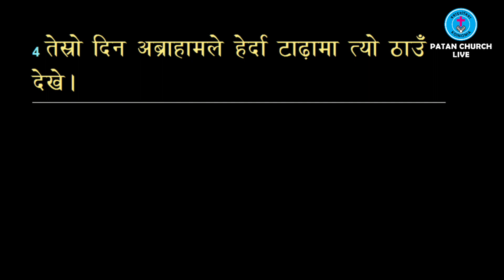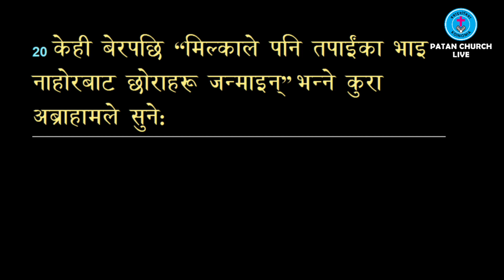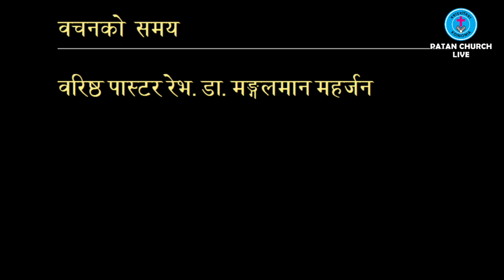“अब्राहामको विश्वासको जाँच”( उत्पत्ति २२ः१–२४,Word of God by Rev.Ps.Dr. Mangal Man Maharjan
अब्राहामलाई फसाउन, असफल बनाउन होइन । तर उनको विश्वास र आज्ञाकारितामा बढाउन र चरित्र निर्माण गर्न ।
उदाहरण कि बन्छ, कि बिग्रन्छ
१) परमेश्वरले अब्राहामको एकमात्र छोरा इसहाकलाई बलिदान गर्न आज्ञा गर्नुभयो ।
– कुनै एउटा छोराको बलिदान भन्नु भएन, बरु तोकेरै भन्नु भएको छ ।  (Specific)
पद २ –“तेरो छोरा, तैले माया गरेको, तेरो एउटै छोरो–इसहाकलाई मोरियाहको देशमा होमबलि गर ।”
२) अब्राहामले आज्ञापालन गरे । (सजिलो छैन)
पद ३ –कुनै प्रश्न र शंका , वादबिवाद नगरिकन
- बिहानै उठेर गधामा काठी कसे
- कमाराहरू दुई जना लिएर गए
- छोरा इसहाकलाई साथमा लिए
- होमबलिको निम्ति दाउरा चिरेर परमेश्वरले तिनलाई भन्नुभएको त्यस ठाउँमा हिँडे । 50 Miles टाढा गए ( Mt. Moriah, Near Jerusalem)
३) अब्राहामको विश्वासको प्रकट यसरी भयो
पद ५ –तिमीहरू यहाँ गधासँग बस । म र छोरा फर्केर आउनेछौं ।
पद ८  –परमेश्वरले थुमा जुटाइदिनुहुनेछ ।
– खासमा परमेश्वरले मानिसको बलिदान मनपराउनुहुन्न । (लेवी २०ः१–५)
पद ९  –  इसहाकलाई बाँधेर बेदीमा दाउरा माथि राखे ।
– छुरी उठाए । पूर्ण विश्वास र पूर्ण आज्ञाकारी
उदाहरण : हाम्रो चरित्र, विश्वास र आज्ञाकारिता गहिरो बनाउन
४) परमेश्वरले इनाम दिनुभयो : God Rewards
पद ११–१८ –हामीले उहाँलाई दिएको भन्दा बढी दिनुहुन्छ ।
– तेरो हात त्यस केटा माथि नउठा र केही नगर ।
– “परमेश्वरको डर मान्थे” भन्ने थाहा भयो ।
– भेडा जुटाउनुभयो । "Yahawa Yire"
– “तँलाई आशिष् दिनेछु ।”
– “तेरो सन्तानको बृद्धि गरेर आकाशका तारा र समुद्र किनारका बालुवासरह म तुल्याउनेछु ।”
– तेरो सन्तानले आफ्ना शत्रुहरूका शहरहरू कब्जा गर्नेछन् ।
– तेरै सन्तानद्वारा पृथ्वीका सबै जातिहरू आशिर्वादी हुनेछन् ।
किन ?
किनकी “तैंले मेरो वचन पालन गरिस् ।”

Koinonia Patan Churchकृपया यस  च्यानलमा रहेको कुनै पनि भिडियो सामाग्रीहरु अनुमती बिना डाउन्लोड गरी अन्य पेज तथा च्यानलहरुमा अपलोड नगरिदिनुहोला । धन्यवाद ।

Koinonia Patan Church